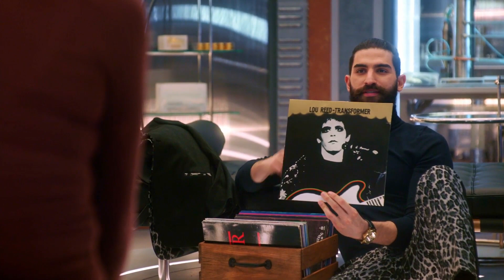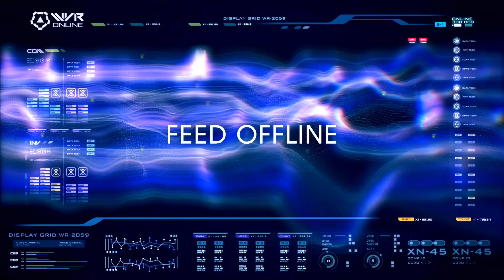AVA AND BISHOP BEING FATHER-DAUGHTER DUO || DC LEGENDS OF TOMORROW 6X13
Ava and Bishop being family. Dc legends of tomorrow season 6 episode 13